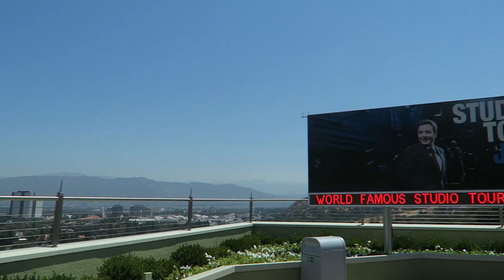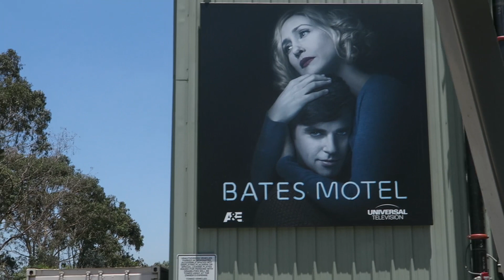Los Angeles vlog | Wizarding World of Harry Potter, Santa Monica & Youtube Space party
I know I was being annoying throughout most of this video, but I really was excited to be there and loving every second of it, as you can tell by all the times I say it. Don't judge. Frozen butterbeer ftw.